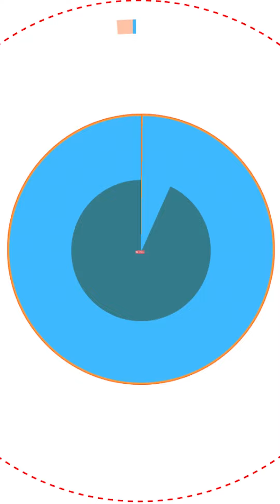Andrés heißes Abenteuer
Stadtteilreporter André diese Woche für euch in Eißendorf am Start und da gibt’s vielleicht den heißesten Ort Hamburgs! 😈😂

In der Bruzzelhütte gab es für ihn den absoluten Schärfe-Härtetest, denn da werden die schärfsten Currywürste der Stadt serviert. 👩‍🍳 🍽️

Wie sehr André ins Schwitzen kam, warum sogar ein Sanitäter dabei war und bis zu welchem Schärfegrad es André geschafft hat… Schaut mal selber! 🌶️